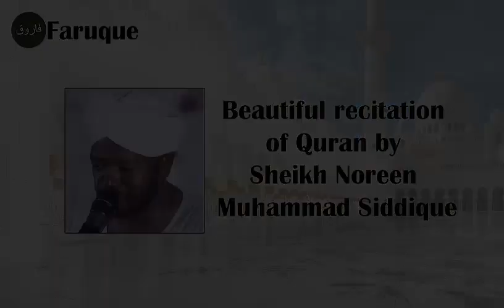021 - Surah Al-Anbiya Recitation by Sheikh Noreen Muhammad Siddique